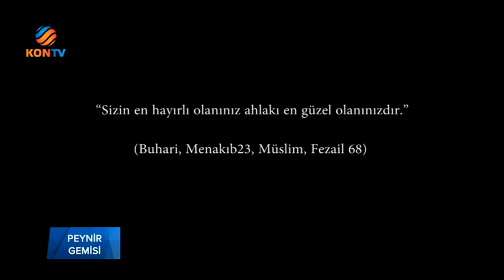PEYNİR GEMİSİ 19 OCAK 2018 YAYINI